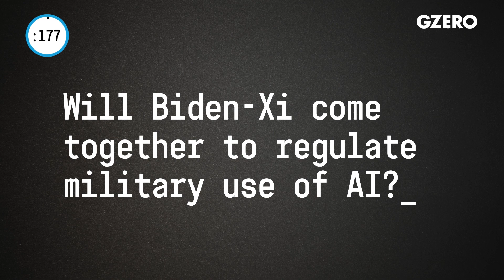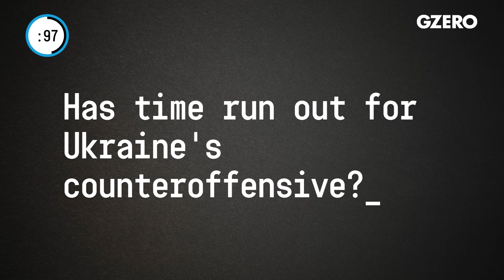Biden & Xi set to agree on regulating military use of AI | Ian Bremmer | World In: 60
Will Biden and Xi come together to regulate military use of AI? Can the Qatari mediation secure a breakthrough for hostage release in Gaza? Has time run out for Ukraine's counteroffensive?

Ian Bremmer shares his insights on global politics this week on World In :60.

Will Biden and Xi come together to regulate military use of AI?

I think that's one of the areas that we are going to see a level of cooperation. The Chinese are concerned about, first, the Americans being ahead of them in AI, but secondly, about the fact that this could escalate and spiral into mutually assured destruction quickly, if there isn't a level of transparency. That's very different from the unwillingness of the Chinese to engage in high level military talks, for example, on South China Sea or on Taiwan recently. This is an area that I think will be constructive. I'm glad to see it.

Can the Qatari mediation secure a breakthrough for hostage release in Gaza?

Well, we've been hearing about this for weeks now and it's been imminent and then not happening. Imminent, Not happening. I do think that the level of pressure on Israel, on the Israeli government for not having secured the release of women, of children, I mean, we're talking about a couple of hundred plus civilian hostages living in the most unimaginably horrible environment in Gaza. And I do believe that a breakthrough is pretty likely. We're also going to find out that a lot of these hostages, of course, are already dead. But I'm hopeful and let's keep fingers crossed on that.

Has time run out for Ukraine's counteroffensive?

The much-vaunted counteroffensive, yet it looks like they're not going to be able to take much more territory at this point. And it's hard to imagine they're going to have the military capacity or the troop capacity to do anything else in the foreseeable future. And that means that de facto, the 18% of Ukraine's territory that Russia presently occupies, they're going to continue to occupy going forward. No one's going to accept a partition. No one is going to say that Russia legitimately owns that territory because it is Ukrainian territory. But the reality is unacceptable. And that is where we're going to be an uncomfortable position going forward.